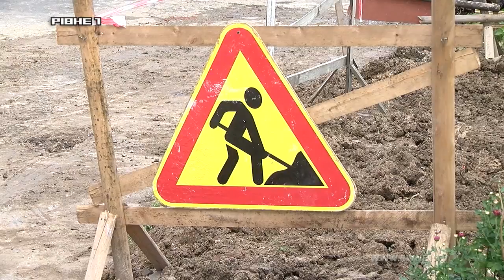Хто має право господарювати на території ОСББ у Рівному?